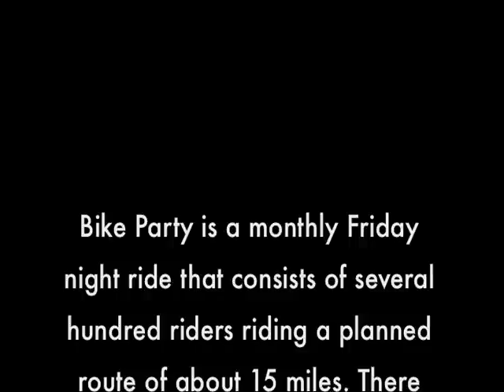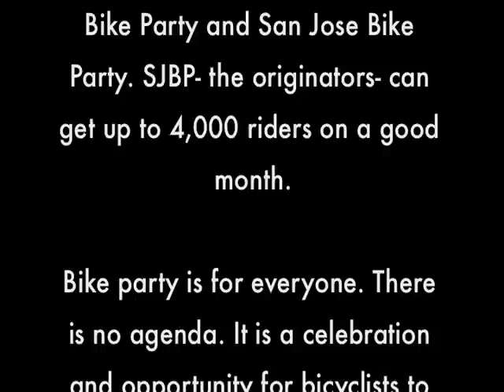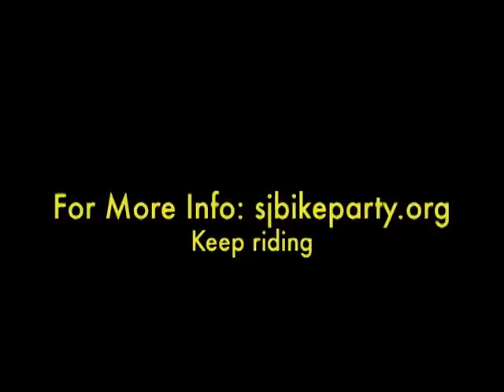What is Bike Party? East Bay Bike Party June 2012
June 2012 East Bay Bike Party

For More Info on Bike Party visit: sjbikeparty.org